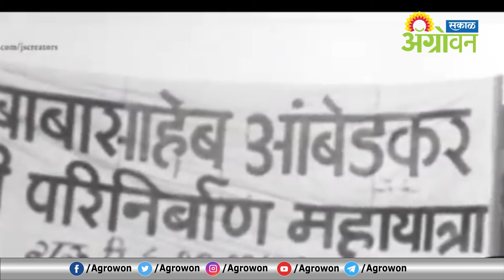भारतरत्न डॉ. बाबासाहेब आंबेडकर यांचे महापरिनिर्वाण | ॲग्रोवन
अखिल मानव जातीचा उद्धार करणाऱ्या बाबासाहेबांची ६  डिसेंबर १९५६ ला प्राणज्योत मालवली. बाबासाहेब कोटी अनुयायांना पोरकं  करून त्यांच्या अखेरच्या प्रवासाला निघून गेले.